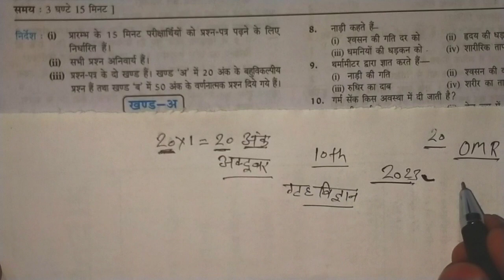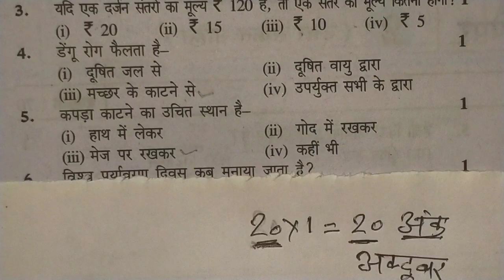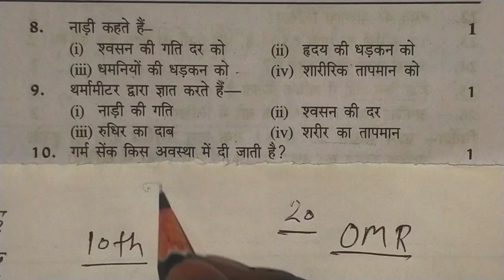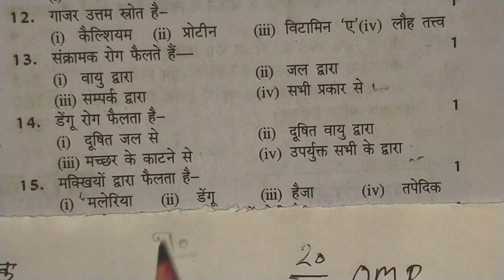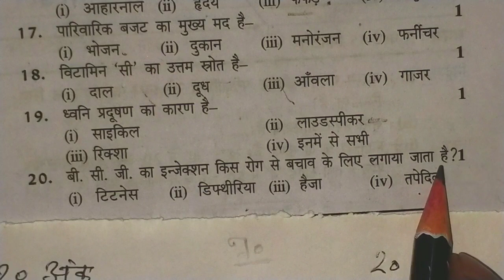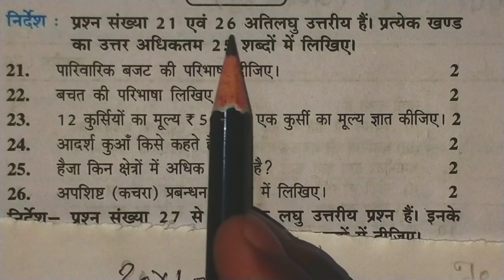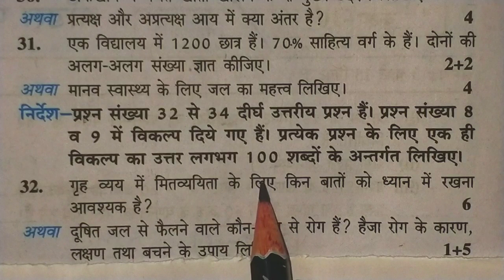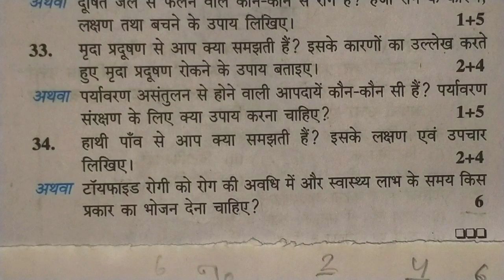half yearly model paper 2022-23//class 10 home science//up board 10th Home Science model paper 2023